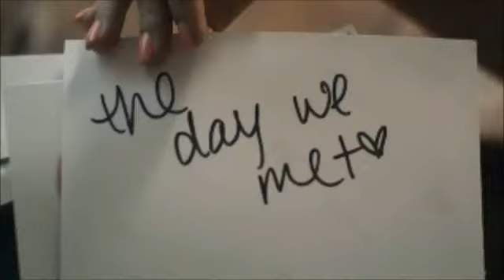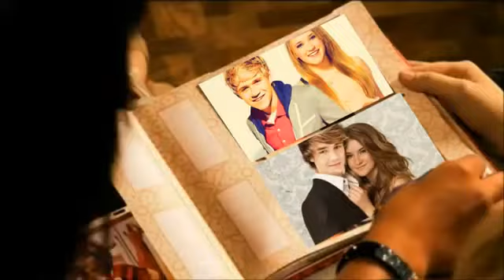More than this // Le coppie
Questo è un video che non ho realizzato io (ovviamente u.u) per permettervi di capire come immagino le mie coppie!
Ma non sono tutti così diabetici insieme? E il video non è bellissimo? *-* Io l'adoro!
Ringrazio infinitamente LibertyEmotional *-*
Mettete "mi piace" su, fatemi vedere che lo apprezzate :D
P.S. Il prossimo episodio lo caricherò appena sarò rientrata dalle vacanze!
A presto! Un bacione, la vostra Katia **